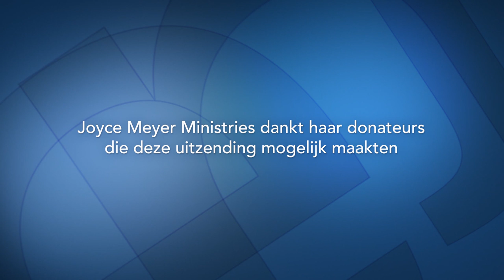Trouw zijn (2) – Joyce Meyer – Karakter ontwikkelen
God gebruikt omstandigheden waardoor je jouw trouw bewijzen kunt. Hoe je met Gods hulp door deze testen heenkomt, zie je in de uitzending van vandaag.